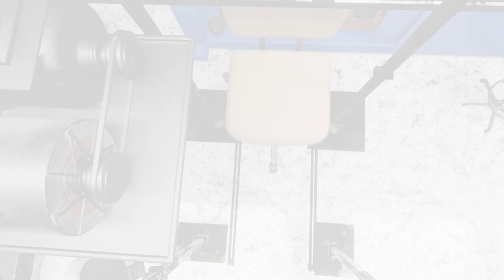Say Goodbye to the Crash Test Dummy?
As digital twin technology continues growing and evolving by leaps and bounds, the dependable crash test dummy looks to be on its way to retirement.